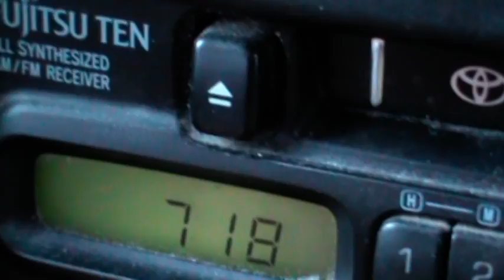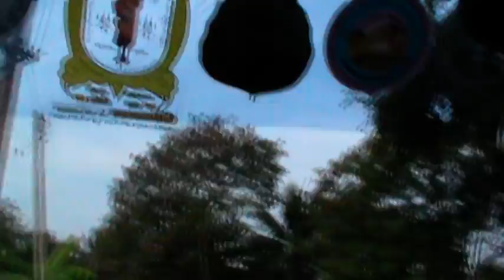ทางลัด อนามัยงามเจริญ 25 แยก 2-4 ไป สวนกุหลาบธนบุรั